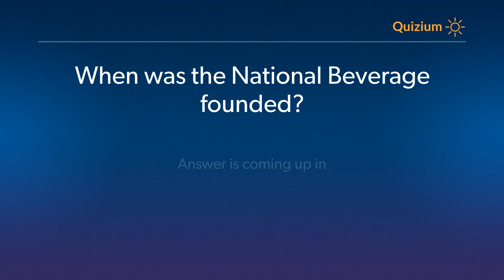When was the National Beverage founded? National Beverage Quiz